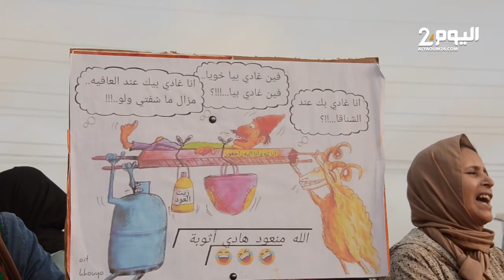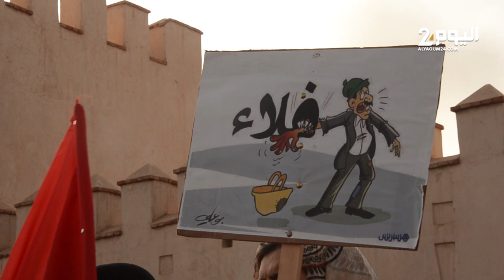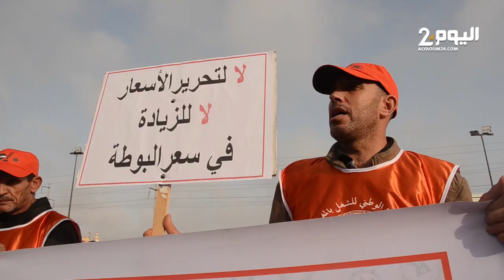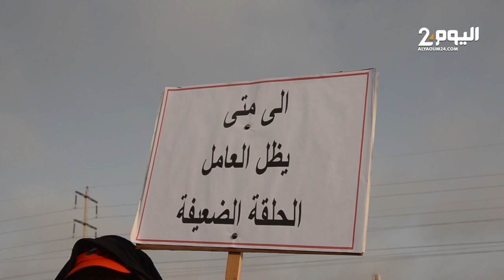غلاء الأسـعار والزيادات المتكررة في المواد الأساسية تخرج مواطنين للإحتجاج بأكادير